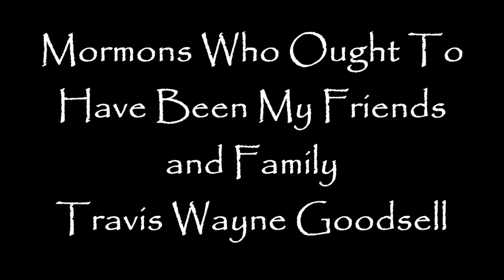Mormons Who Ought To Have Been My Friends and Family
A month of sorrow.  I don't know if I'll even be getting money for the rest of this month, as they are not replying back either.